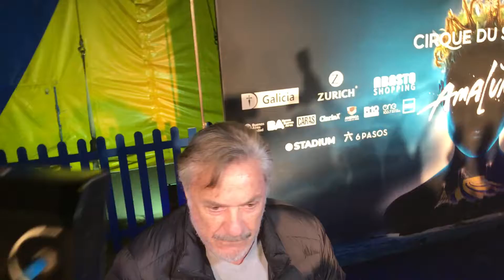Entrevista a Antonio Grimau